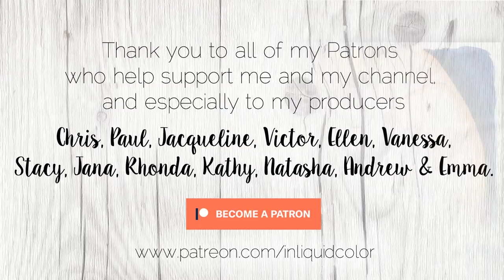Daughter of the Sea | World of Warcraft Fan Art Painting ft. Furyxx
It's that time of year again! I am off at Blizzcon this weekend (YAS!), but keeping with my new annual tradition, I have created a piece of fan art to share with all of you.

This piece is based on one of my absolute favorite pieces of music that has ever come out of the company, one that I've been listening to on repeat for months. Musician Johan Veron aka Furyxx has kindly given me permission to use his gorgeous violin cover of the Warbringers song "Daughter of the Sea" to pair with my fan art.

Special Thanks to Arleesha Yetzer for introducing me to this watercolor paper during our collaboration earlier this year, as well as for her class on drawing eyes over on Skillshare

*** Supplies ***
Schmincke Horadam Watercolors
Blick Preimer Hot Pressed Watercolor Paper
Silver Black Velvet Size 8
Escoda Perla Size 1, 2
Dr. Ph Martins Bleedproof Ink

Arches Watercolor Paper
Silver Black Velvet Size 8 Round